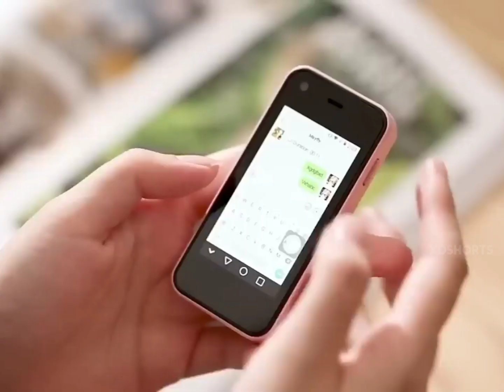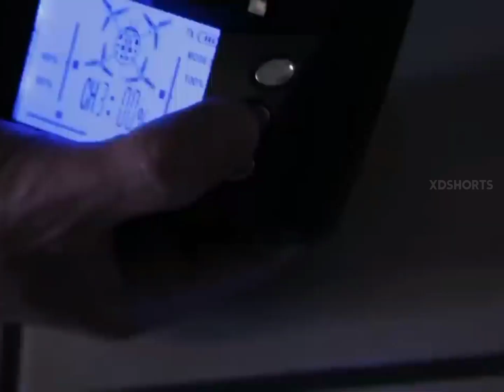3 New Cool Mini Gadgets Available On Amazon || Part 2 || Start From RS 100 , 200 .....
3 New Cool Mini Gadgets Available On Amazon || Part 2 || Start From RS 100 , 200 .